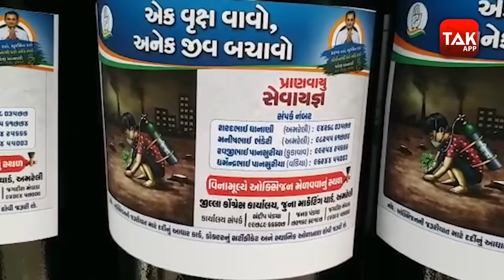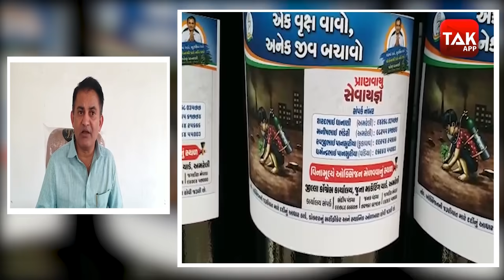કોંગ્રેસ નેતા પરેશ ધાનાણીએ શરૂ કર્યું ઓક્સિજનનું વિતરણ | GT